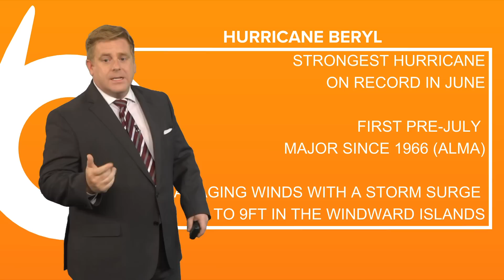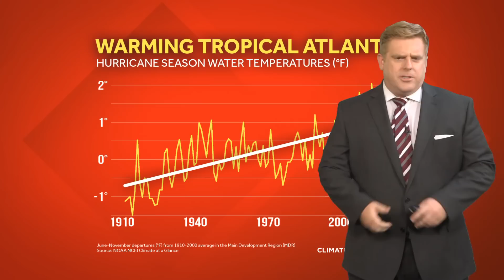Beryl becomes a Cat 4 the strongest hurricane on record in June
Hurricane Beryl